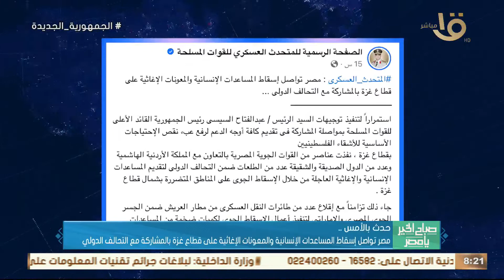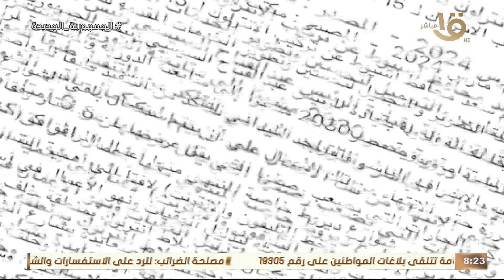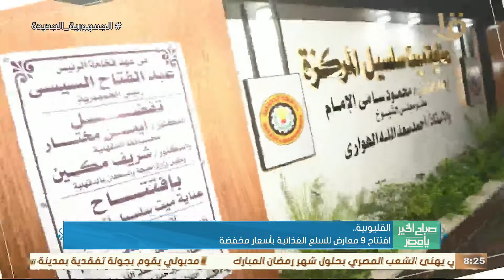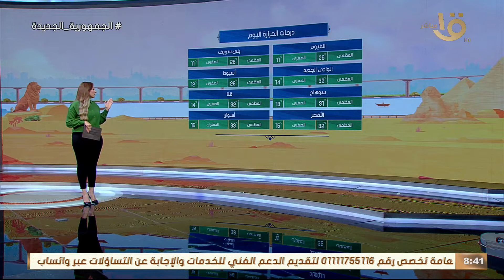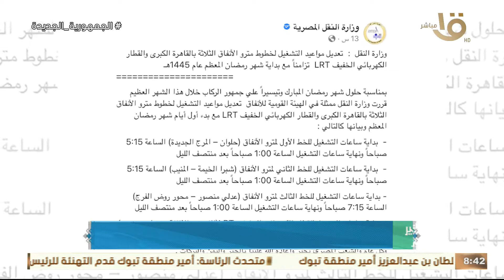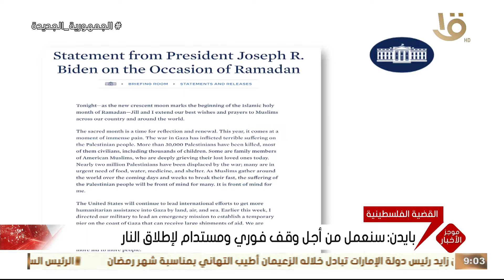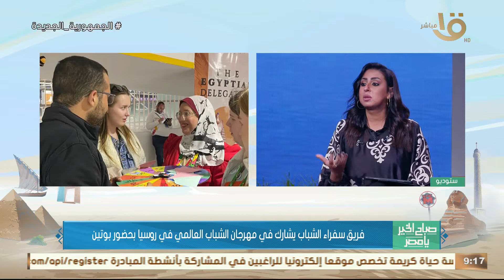صباح الخير يا مصر في أول أيام شهر رمضان أهمية التسامح بين الأشخاص و الحلقة الكاملة 11 3 2024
صباح الخير يا مصر | "أول أيام الرحمة".. أهمية التسامح بين الأشخاص والحلقة الكاملة 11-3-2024